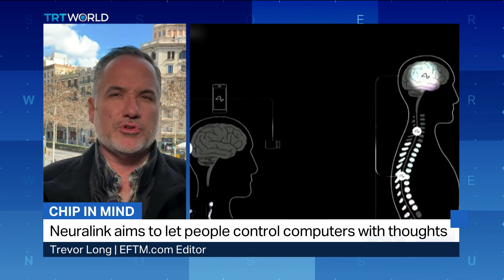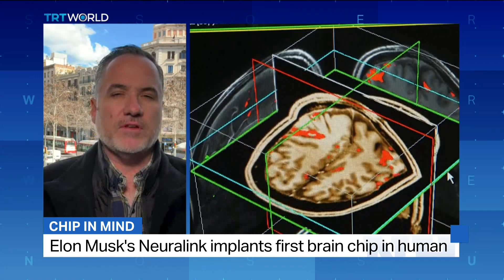How significant of a breakthrough is Elon Musk's Neuralink brain chip?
In a groundbreaking development, the first human patient implanted with a brain chip has made a remarkable recovery. Neuralink, the brain-computer interface company founded by Elon Musk, is making significant strides in its testing and development phase. Trevor Long, media and technology commentator and the editor of EFTM weighs